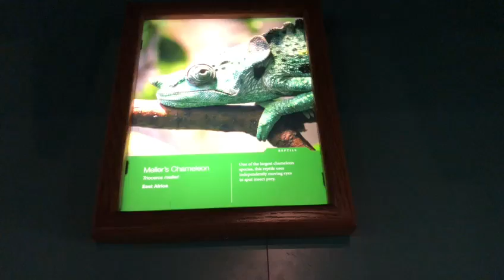CHICAGO 2020 - MELLER'S CHAMELEON (LINCOLN PARK ZOO)